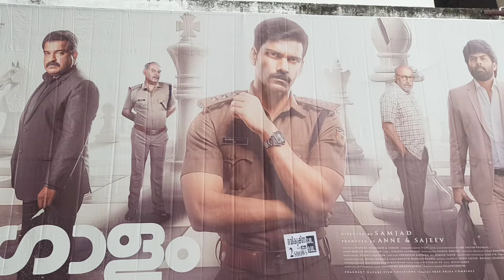Golam movie Theatre Response | Golam movie Review| ഗോളം മലയാളം സിനിമ